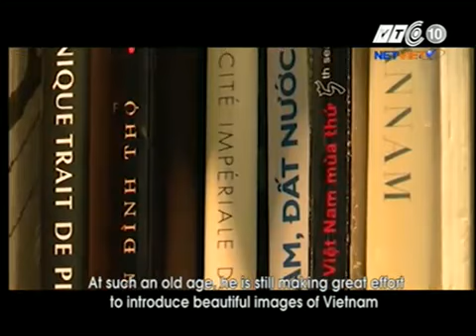Người Việt năm châu 11 06 2013